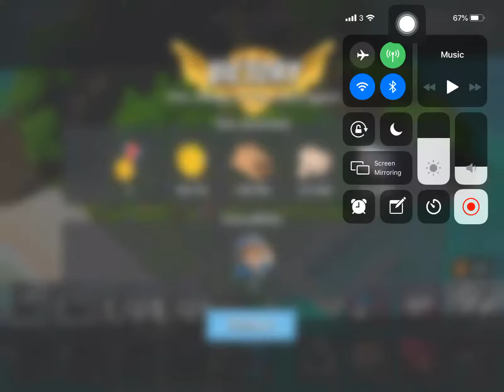Boom Beach - Attack 361 (Reverse)